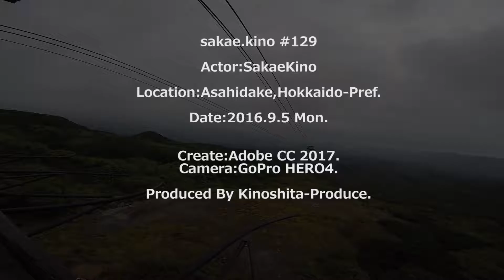[#129] 北海道2016 旭岳ロープウェイにて姿見駅へ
北海道2016 ドライブシリーズ
　北海道５日目は恒例の旭岳登山です。
　旭岳ロープウェイにて姿見駅へ上がります。

2016 9/5 Mon.

Camera & Data
 GoPro HERO4